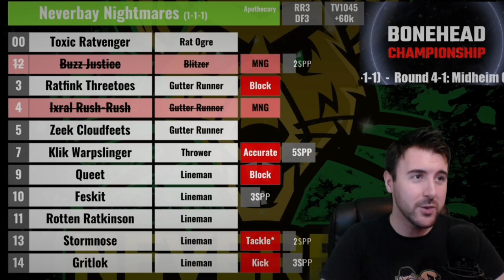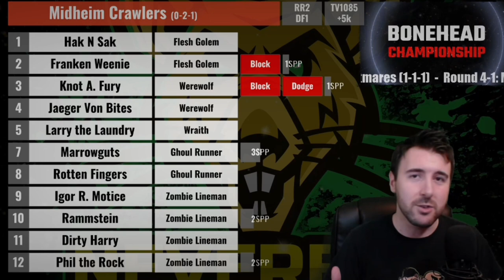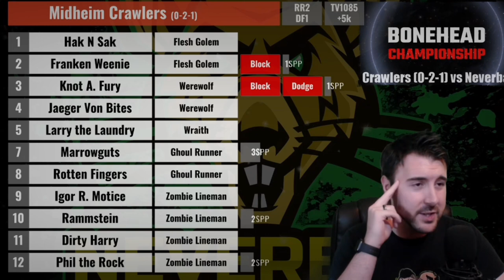Necromantic vs Skaven! Bonehead Championship - Round 4, Match 1! (Tabletop Blood Bowl)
It’s Bonehead Championship time!

Don’t forget to comment your match predictions on the Match Preview videos each week to score points for the Viewer Championship!

+1 point for guessing the right outcome (e.g. Snotlings Win!”)
+1 point for each team’s score that you correctly predict - regardless of the outcome
Maximum of 3pts per round!

The top viewer scores will win Prizes and Loot!

Which team are you supporting in the BoneheadChampionship??

We're using the Blood Bowl 2020 Casualty Dice set from Charlie Victor Games!